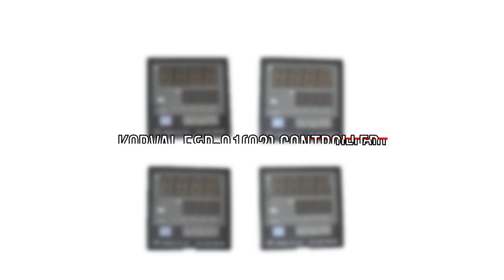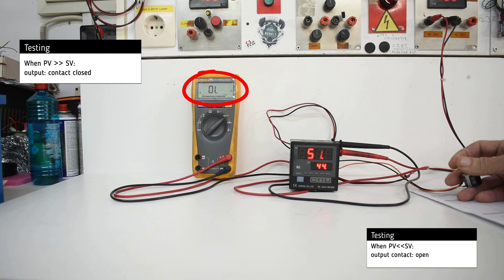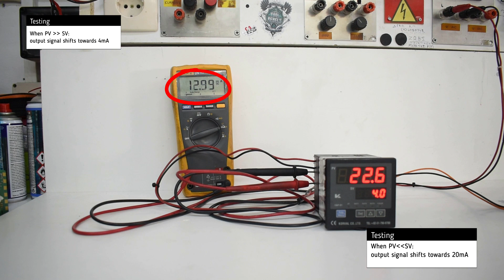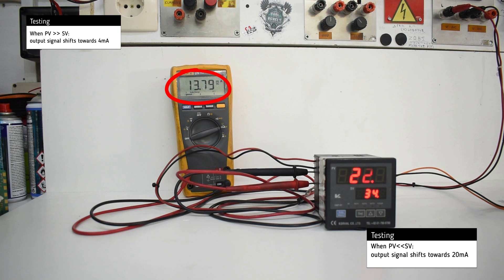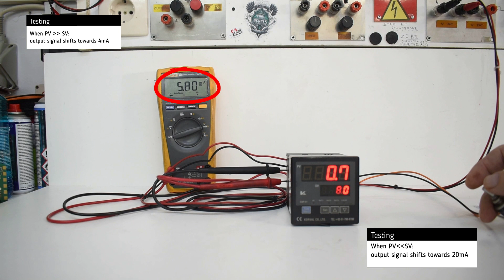Korval E&P 01(02) Controllers (4) Repair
Korval E&P 01(02) Controllers (4) Repair (330048)

Timestamps:
00:00​​​​​​​ Intro
00:21 Testing
04:18 Outro